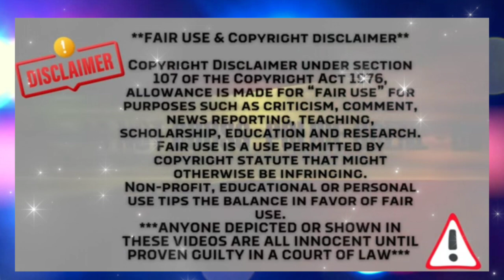Idaho4: Sneak Peek of Sigma Chi Part 2 - Symbolism & More.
Get ready for a wild ride with the sneak peek of Sigma Chi Part 2 - Symbolism & More!
Join me in uncovering hidden meanings and dive deep into the mysterious world of Sigma Chi, Greek life, and secret societies such as the Freemasons

Always appreciated :)